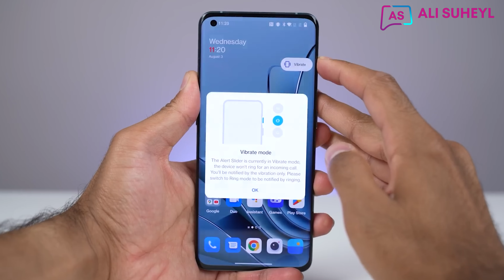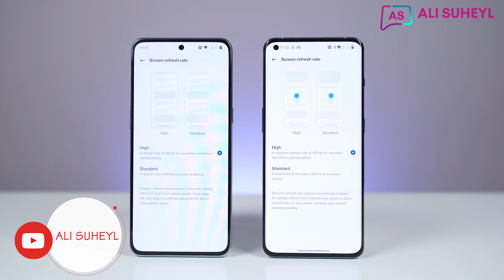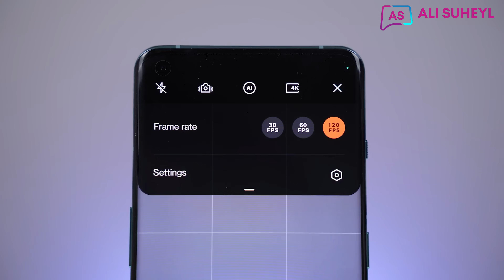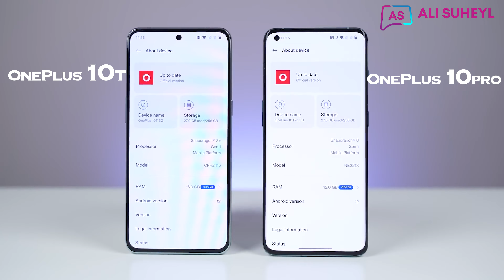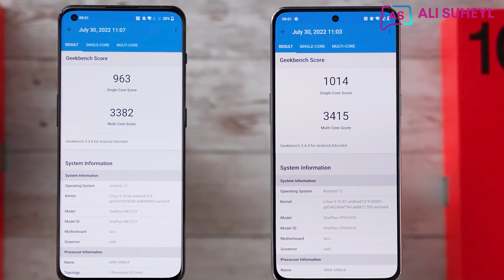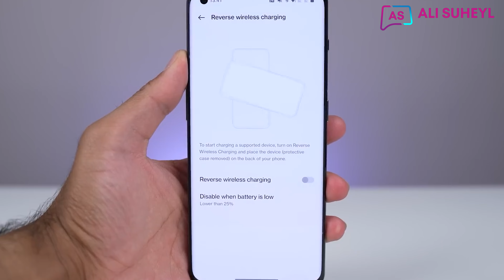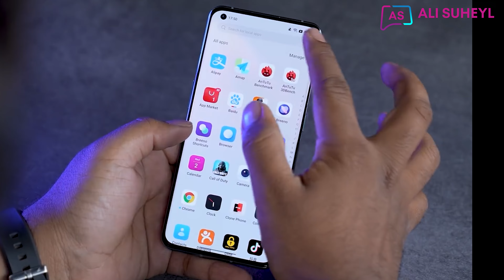هواتف ون بلاس في مواجهة بعض oneplus 10pro vs oneplus 10T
مقارنة كاملة لأحدث هاتف من ون بلاس وهو oneplus 10T ضد هاتف oneplus 10pro الهاتف الرائد هل يستحق هذا الهاتف الشراء أم لا

😎انتسابك للقناة يساعدنا على تقديم محتوى متميز لك دائما للانتساب اضغط على الرابط هنا: